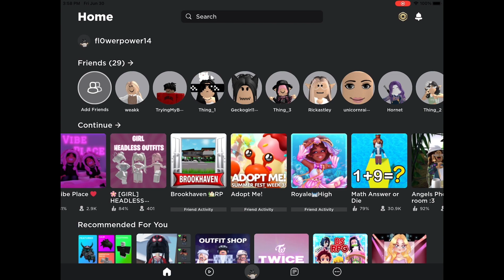🐶Watch me get the golden egg in adopt me!💛